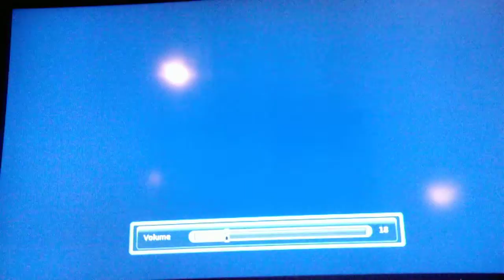Twisted Metal Ps3 Demo Online Nuke Mode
Got the demo on 1-31-12 have tried many time to connect and kept getting matchmaking errors. After trying all day except during the Twisted Metal Live Chat with David Jaffe
i got to go online for one game and i had to get vid of it and i have to say i like the game and will be getting it. "I have faith they will fix b4 drop"After this race i did try another round but matchmaking error did happen.